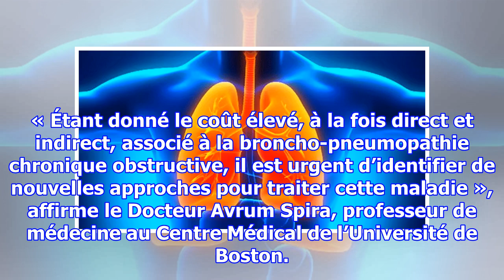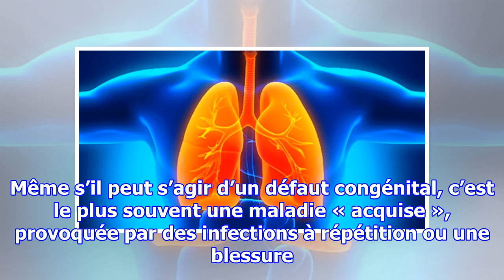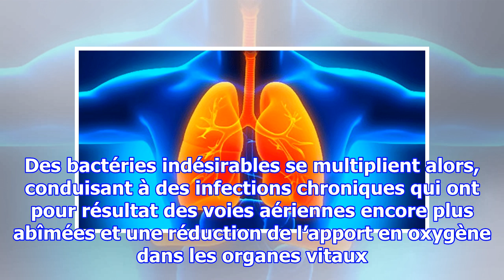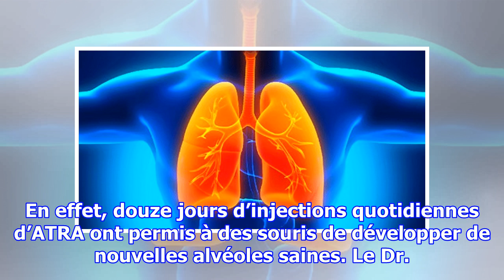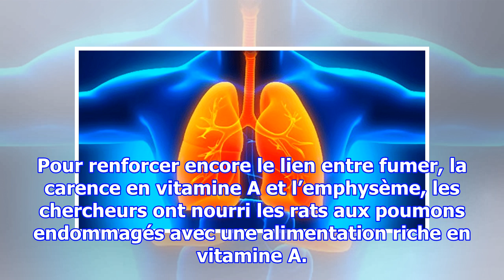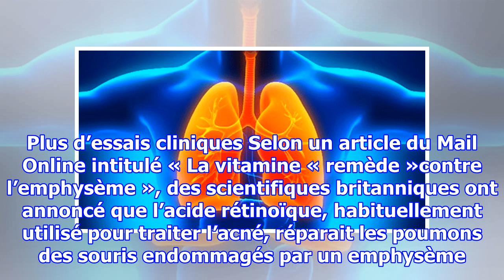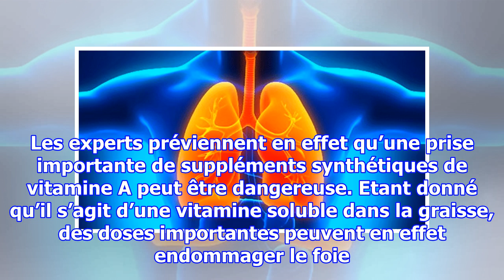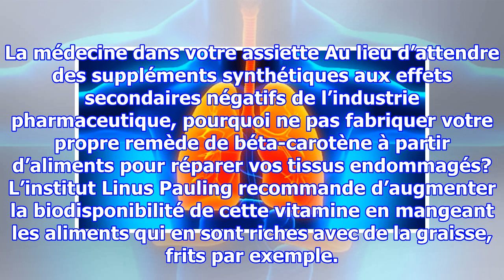Le composé qui répare les dommages aux poumons provoqués par une broncho-pneumopathie chronique o...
Le composé qui répare les dommages aux poumons provoqués par une broncho-pneumopathie chronique obstructive